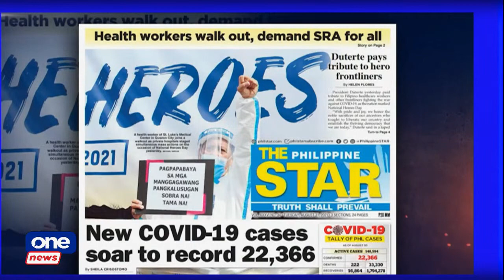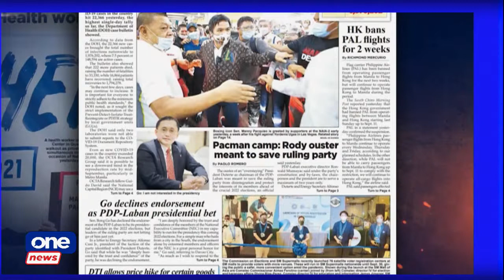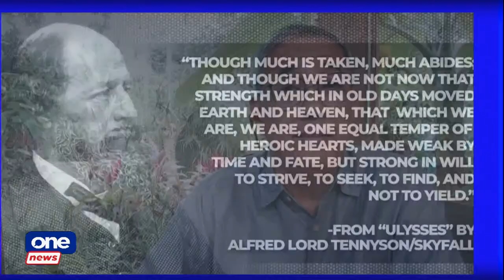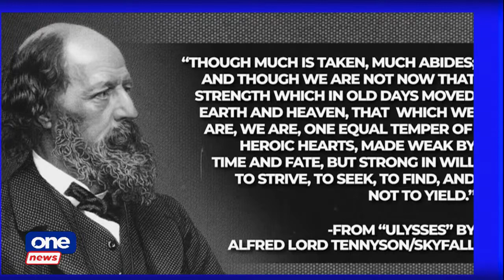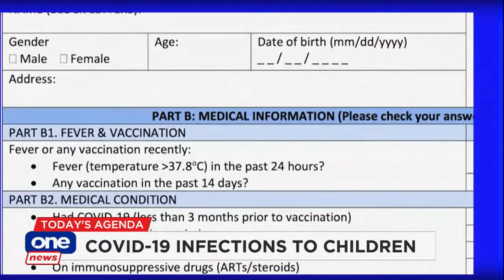AGENDA | AUGUST 31, 2021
The country has been registering record-breaking COVID-19 numbers in the past few days. On today’s Agenda, Cito Beltran assesses the government’s Covid-19 response with former health secretary Dr. Esperanza Cabral.

Also joining the program is Philippine Children’s Medical Center spokesperson Dr. Fatima Gimenez.

Catch us on CignalTV 8 and 250 or via the Cignal Play app.